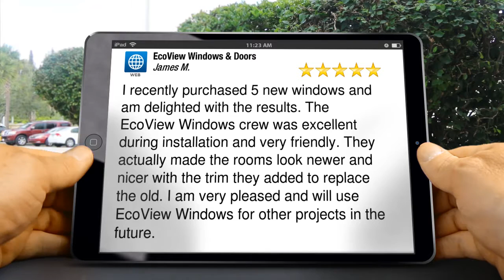EcoView Windows Review Video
5 Star Review

I recently purchased 5 new windows and am delighted with the results. The EcoView Windows crew was excellent during installation and very friendly. They actually made the rooms look newer and nicer with the trim they added to replace the old. I am very pleased and will use EcoView Windows for other projects in the future.

EcoView Windows & Doors
6483 Van Buren St #202
Daphne AL
36526